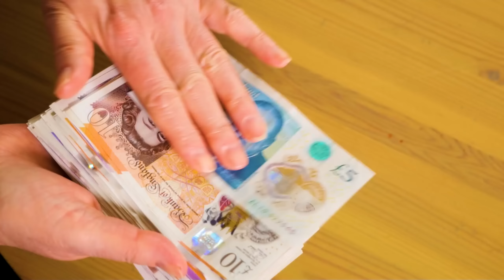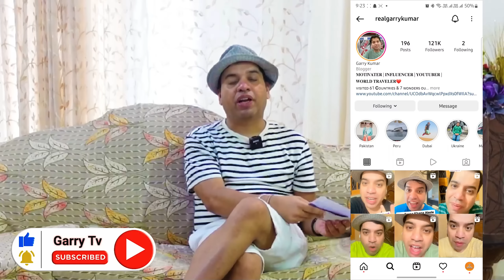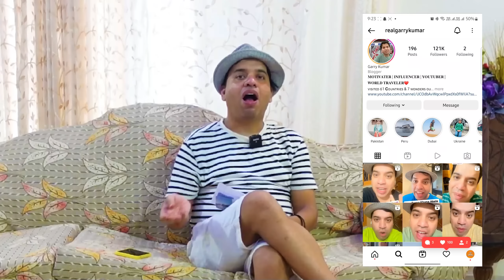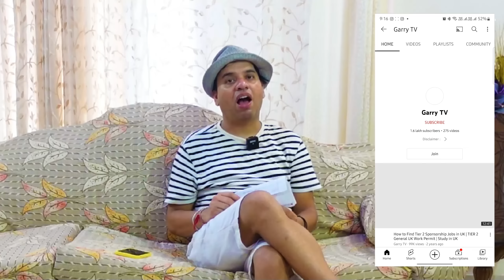Ireland Work Permit | Get PR IN 2 years in Ireland | How to apply Ireland Work Permit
In this video, I will talk about Ireland Work Permit | Get PR IN 2 years in Ireland | How to apply Ireland Work Permit

How to apply Ireland Work Permit?